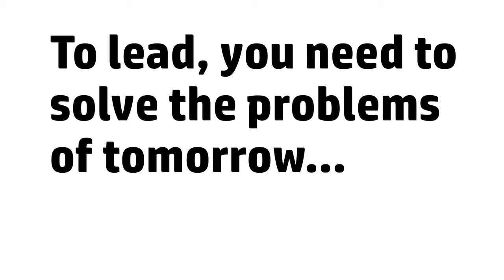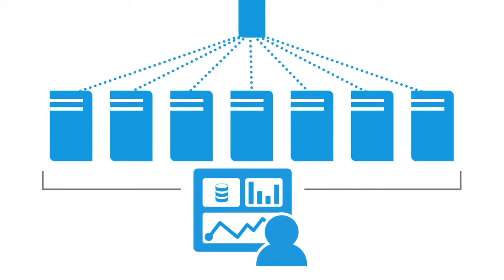Martin Fink The next generation of Converged Infrastructure